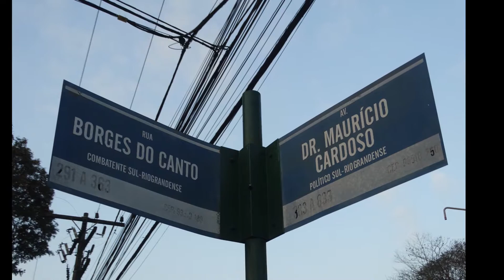Year of the Cat - Al Stewart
Doctor Maurício Cardoso Avenue
Borges do Canto River
Our Lady of Piety Catholic Church
Matrix Square
Hamburgo Velho - Novo Hamburgo (RS) - Brazil

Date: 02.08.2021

Photography and Editing